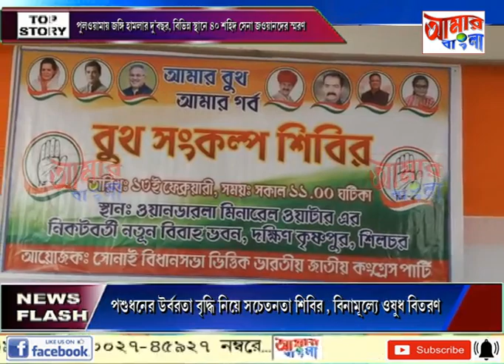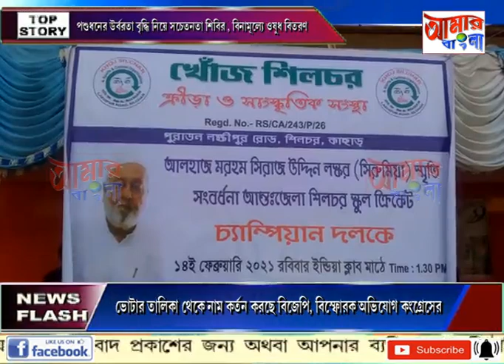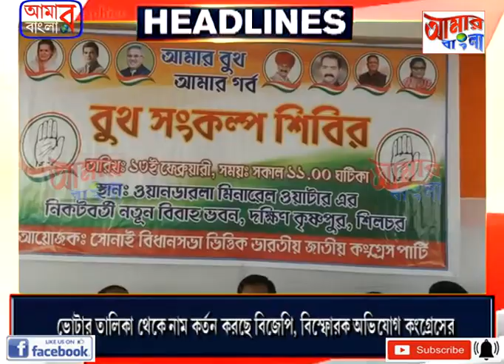AAMAR BANGLA # NEWS # 14 02 2021